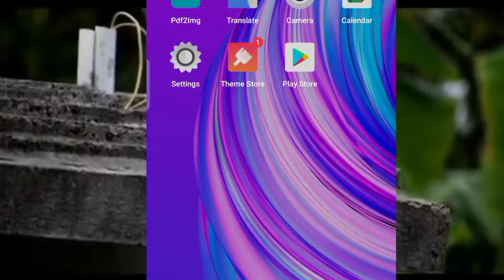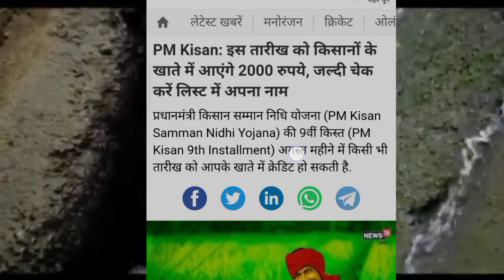pm kisan Samman Nidhi Yojana || 9th installment date 2021,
pm kisan 9th installment date 2021,||pm Kisan Samman Nidhi Yojana